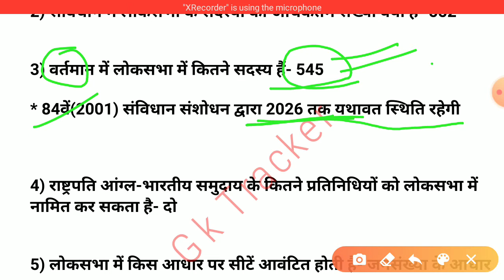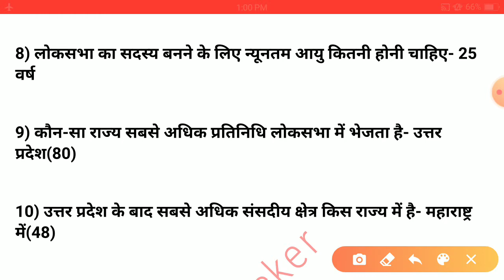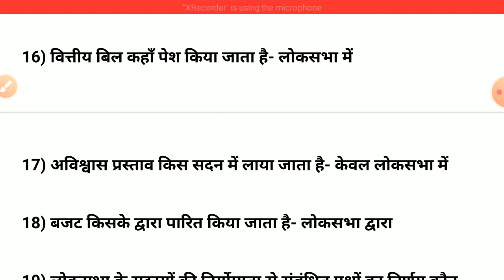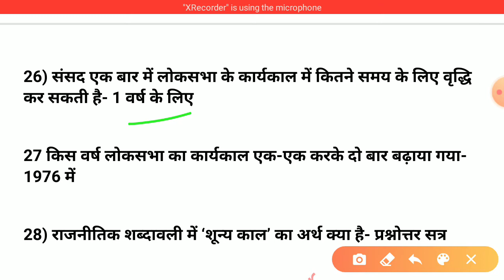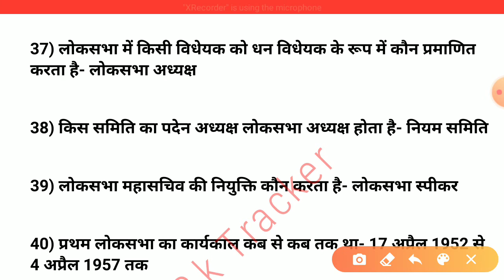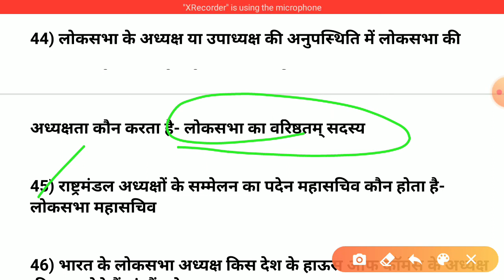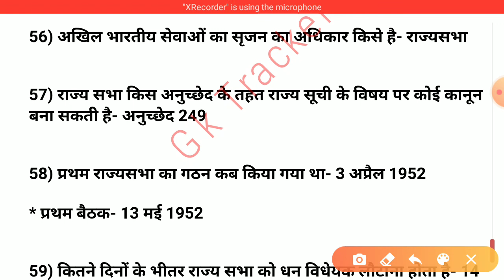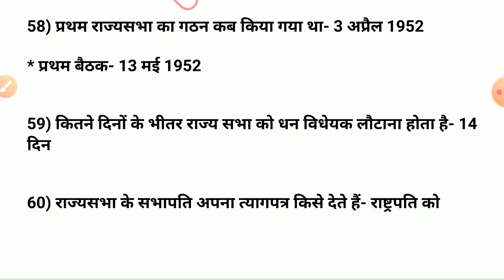भारतीय संविधान important प्रश्न | संसद संबंधित महत्वपूर्ण प्रश्न | political science | gktracker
हेलो दोस्तों! इस वीडियो में लोकसभा व राज्यसभा से संबंधित महत्वपूर्ण 60 प्रश्न बताए गए है... यह प्रश्न किसी भी एग्जाम के लिए काफी महत्वपूर्ण है।

धन्यवाद

TOP GK/GS QUESTIONS ➡️